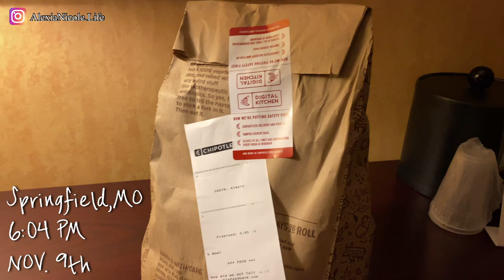Regional Flight Attendant Vlog~ PRE FLIGHT CHECKS ~ I LEFT MY WINGS😳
Hey y’all another 4 days in the skies, enjoy!

LifeStyle :: Flight Attendant :: Real Estate :: Motivation

:: ABOUT ME::

Name: Alexia
Age: 32
Home: Houston, Texas Baby
Occupation: Texas Realtor & Flight Attendant

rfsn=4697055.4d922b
CODE : ALIFE